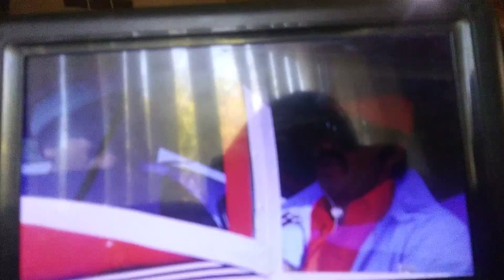The Cannonball Run (1981) Part 3 The Spy Who Loved Moore